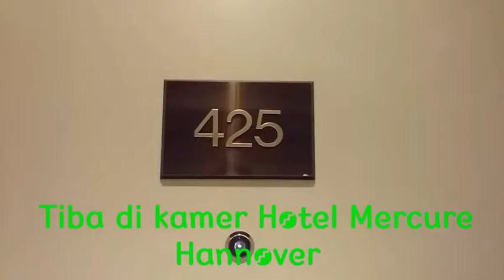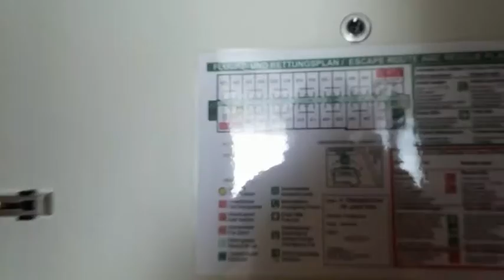Mercure Hotel Hannover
Hari pertama di Mercure Hotel Hannover,lanjutan dr Mercure Hotel Bieleveld.zommer Vakantie 2017.